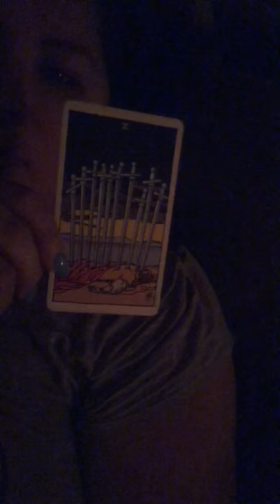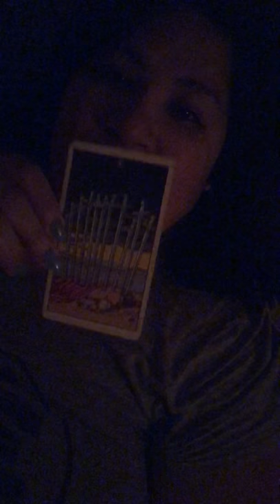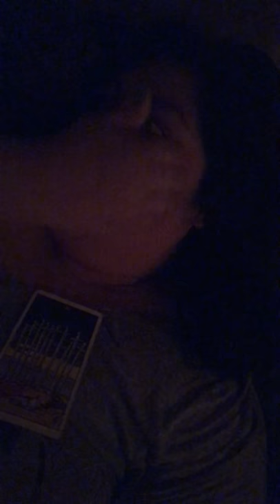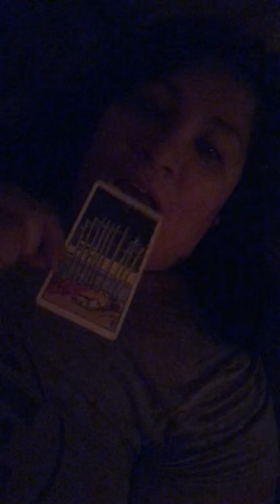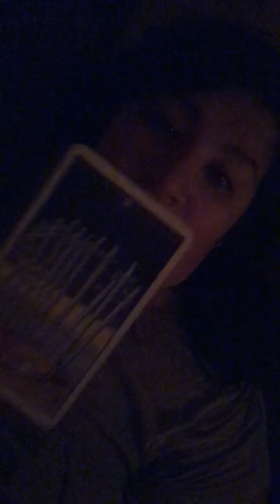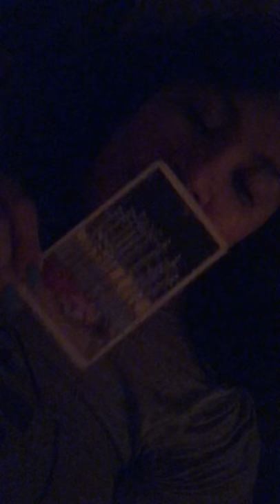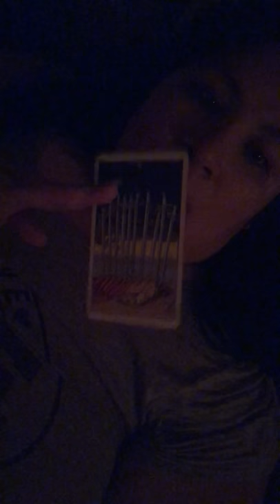Full Moon Musings on the 10 of Swords